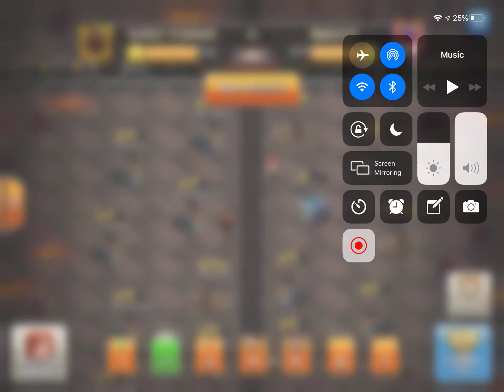agerager attacks enda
CWL February 2020; Round 2 vs. Agresif